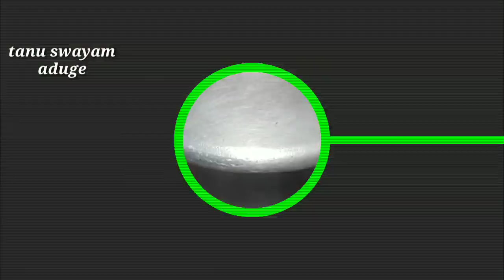ಅಬ್ಬಾ! ಪಿಜ್ಜಾ ಮನೆಯಲ್ಲಿ ಸುಲಭವಾಗಿ ಮಾಡಿ |perfect pizza at home|pizza without oven|cheese burst pizza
today s special recipe is easy and tasty pizza at home in Kannada/pizza without oven in Kannada/how to make pizza in Kannada/pizza recipe in Kannada/domino's pizza at home in kanbada